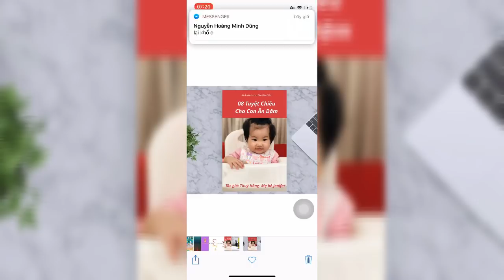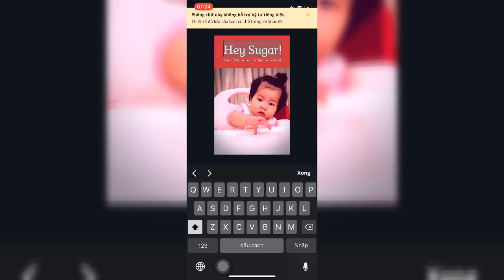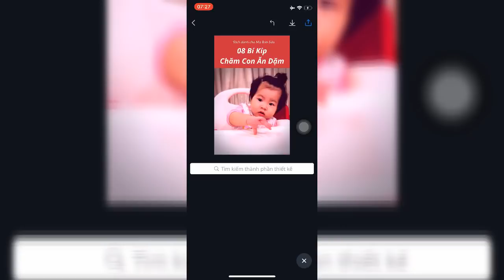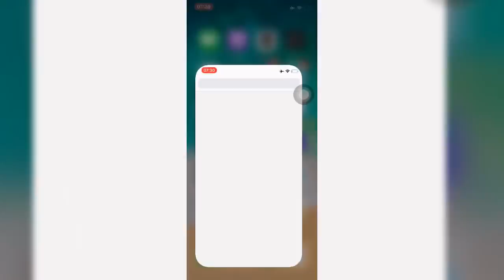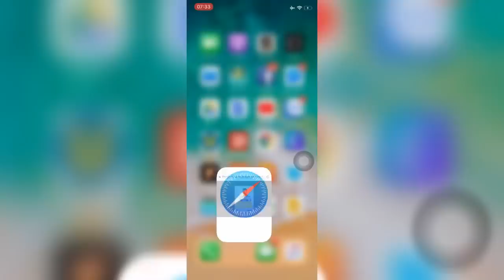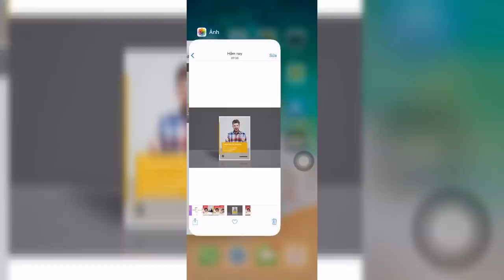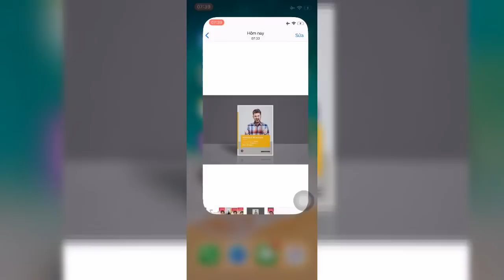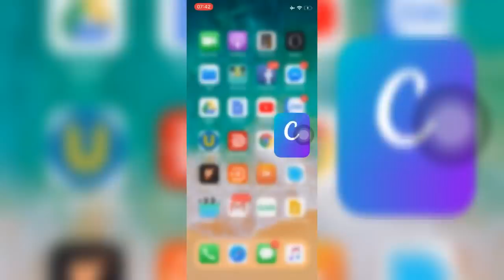Thiết kế Bìa Ebook trên canva và tạo phối cảnh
Trong video này thầy Dự sẽ hướng dẫn các bạn thiết kế ảnh bìa và tạo phối cảnh trên ứng dụng canva